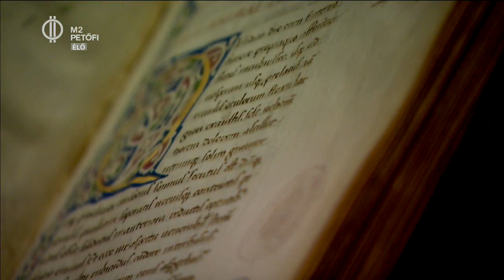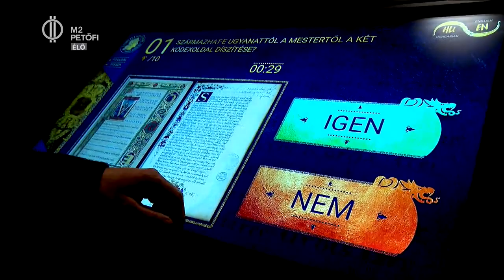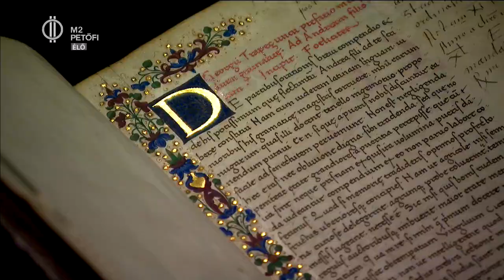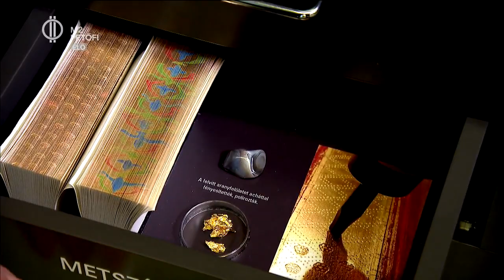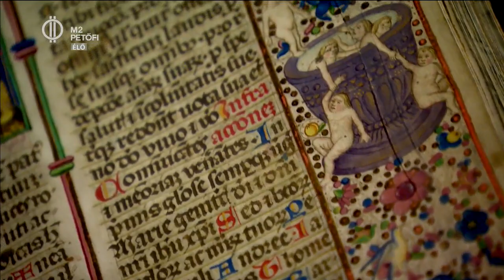A corvina-kiállítás a Petőfi LIVE műsorán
2019 januárja M2 Petői LIVE